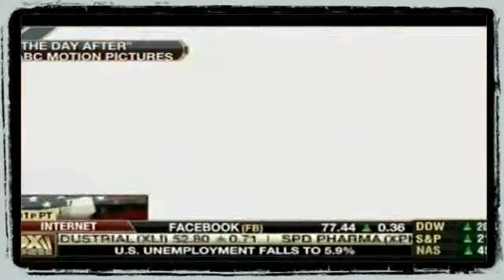Dirty Bomb Danger Obama Worried Of Nuclear Bomb In Manhattan The Independents